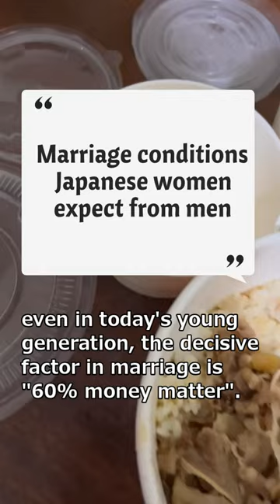Marriage conditions that Japanese women expect from men